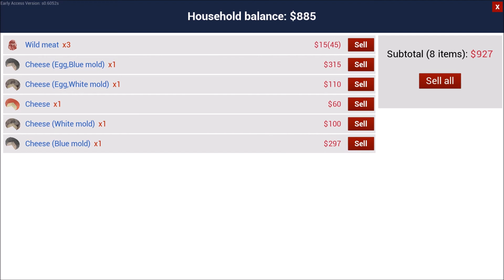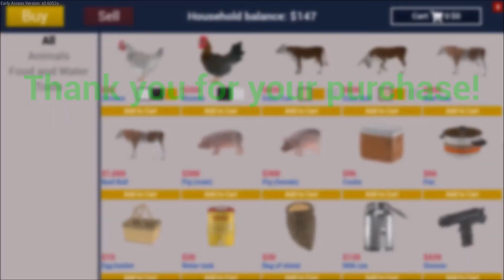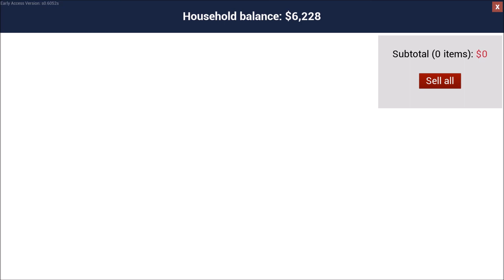Ranch Simulator Episode 16 - Master Cheese Maker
Whats up Guys!! Name is Murph. Im an old dude who refuses to stop gaming. My friends are all old dudes too that dont like gaming lol. So with noone to really share my gaming experiences with, I decided to do this YouTube thing. Have a GREAT day!!!

My main "hangouts"